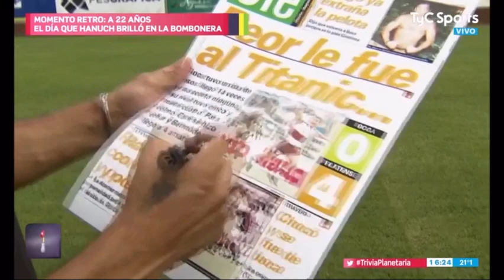Informe Planeta Gol: El día que el Turco Hanuch hizo historia en La Bombonera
Boca 0 - Platense 4 (Torneo Clausura 1998)